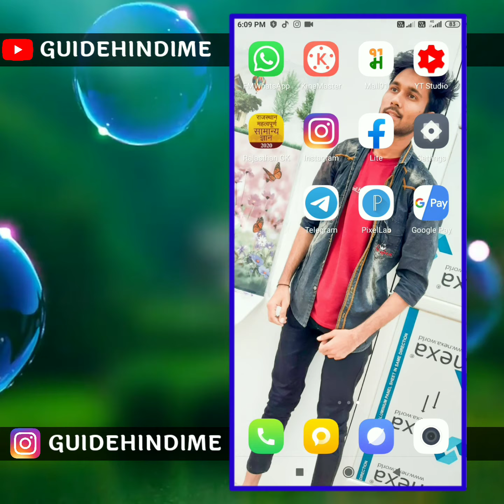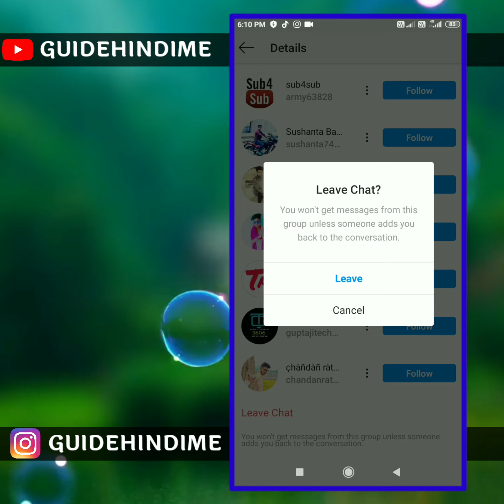Instagram Group Se Bahar Kaise Nikale || how to leave a group chat on Instagram DM 2020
How to Leave a Group Chat on Instagram DM (2019 update)

How to Leave a Group Chat on Instagram DM

Instagram pe group se bahar kaise nikale ? how to delete instagram group

Instagram group delete kaise kare || How to delete Instagram group in hindi

Instagram के group को डिलीट कैसे करें |How to leave group in Instagram new trick

How to leave a group chat on instagram

How to Leave an Instagram group /End Chat group in Instagram

Instagram group se remove kaise kare || How to remove Instagram group member